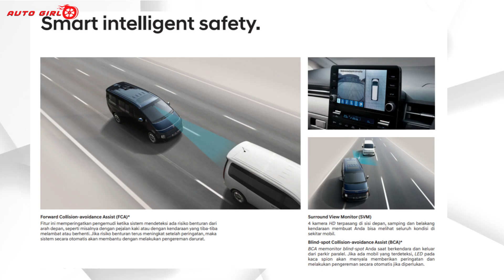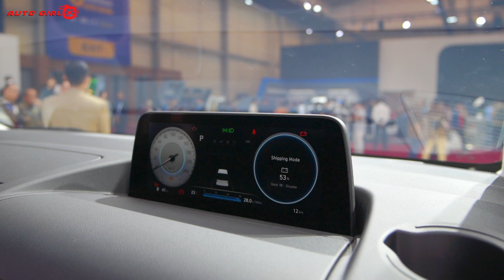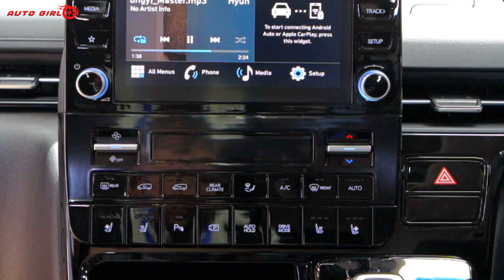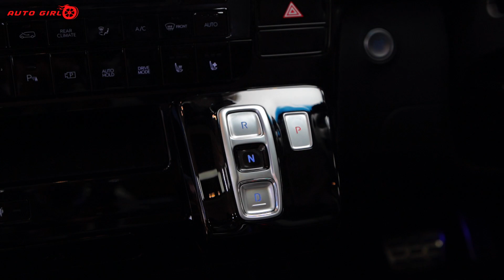Best 7 Seater Car for Family - Hyundai Staria Premium MPV | इससे कहते है Luxury Car | Hyundai 2023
Latest Car Reviews India | All New Hyundai STARIA 7 Seater Premium Car was showcased at the Gaikindo International Auto Show 2023. Hyundai Staria ka direct competition hota hai with the Kia Carnival 2023 jismein multiple seating option ke sath sath luxuru features bhi offer kiye jaate hai. Hyundai Staria Premium Edition ka iss video mein aapko full walkaround, features, comfort, space aur engine ke baarien mein information milne wali hai.
Hyundai Staria,
Hyundai Staria 2023,
Hyundai Staria India
Best 7 seater
7 Seater for family,
Best Car for Family
Family car
New Cars in India
upcoming cars in india
new Suvs in india
Upcoming SUV india
Upcoming Suv 2023
Hyundai MPV
Hyundai Car 2023
New Hyundai Car India
Hyundai India
Hyundai Staria Full Review
Hyundai Staria Review
Hyundai Staria 11 Seater
Hyundai Staria Premium
Hyundai MPV India
Upcoming Hyundai Car
Upcoming Hyundai Car India
Hyundai big car
Hyundai SUV
New Cars